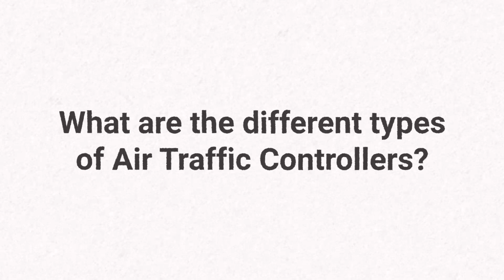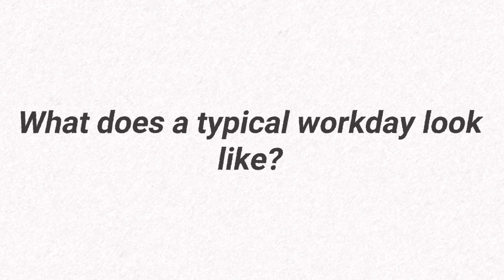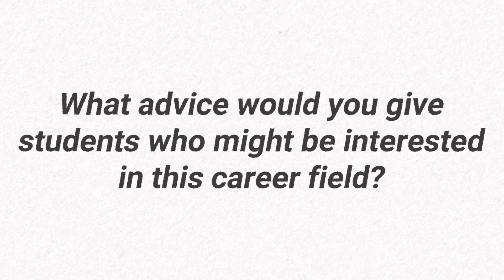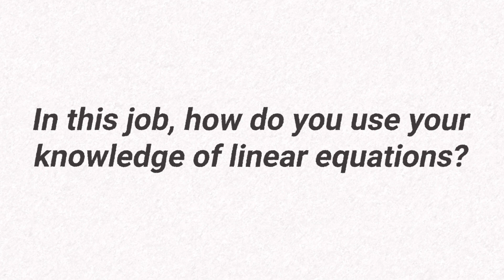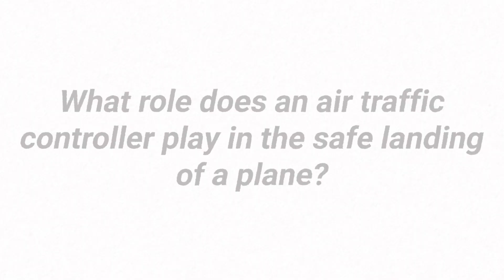K20 ICAP–Air Traffic Controller - Airplanes and Airstrips, Part 2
What is it like being an air traffic controller, and how does that relate to math? In this video, learn about what air traffic controllers do and how they use the rate of change (slope) to safely land planes.

For more lessons, strategies, and games visit K20's LEARN